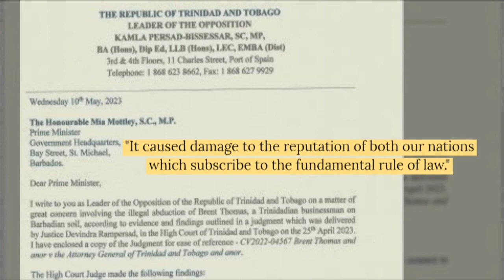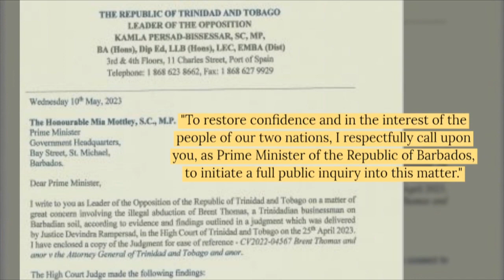PM SAYS KPB 'OUT OF PLACE TO WRITE BARABDOS PM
An "out of place intrusion."

That's how the Prime Minister is describing the Opposition Leader's letter to the Prime Minister of Barbados on the Brent Thomas matter.

Dr. Rowley says, there is a role for the Opposition.

But, there's also the government's role and responsibility in managing T&T's affairs.

The Opposition Leader says, the Prime Minister should stop worrying about her letter and start dealing with the issues affecting citizens.

Political Editor Juhel Browne reports.